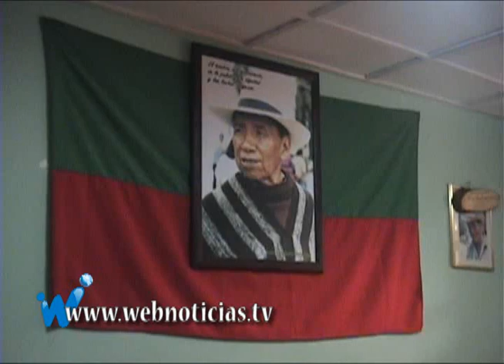Comunidades indígenas protestan por hotel turistico en Tierradentro